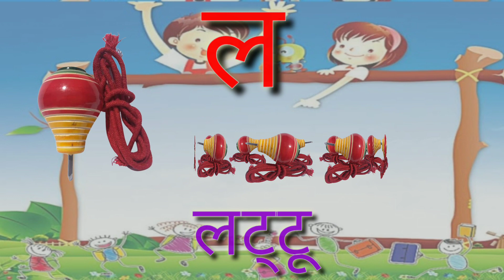क से कबूतर Ka Se Kabutar - Hindi Varnamala Geet Hindi Phonics Song Hindi Alphabet kidsvideos 480